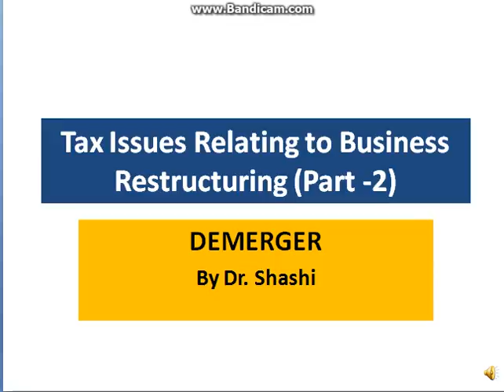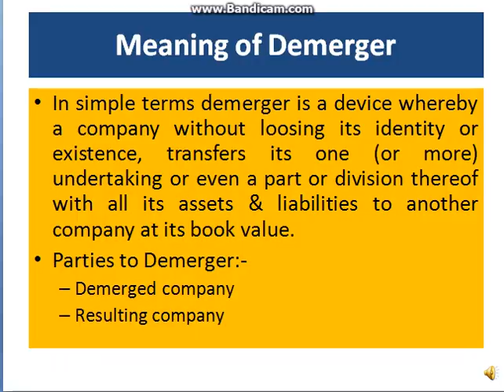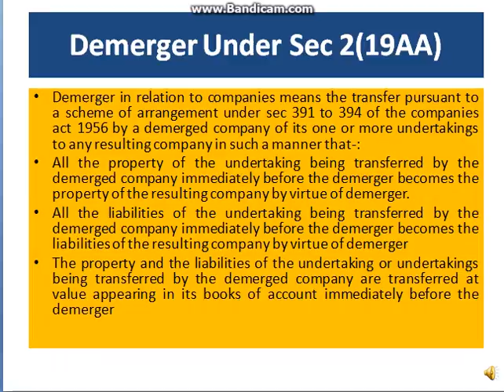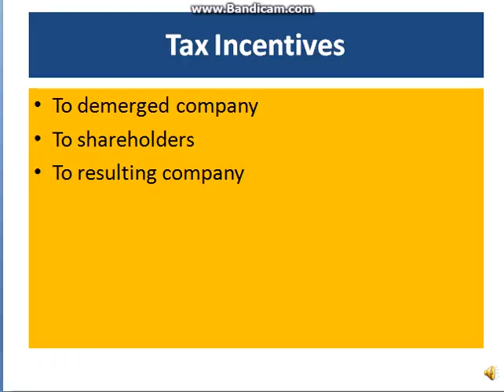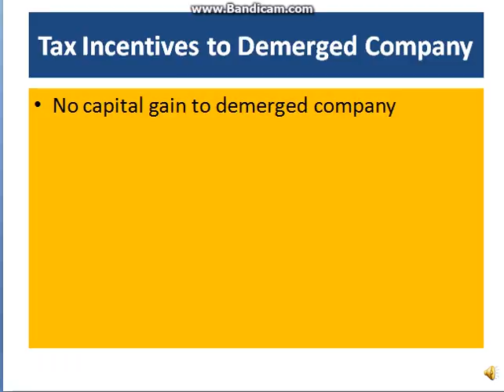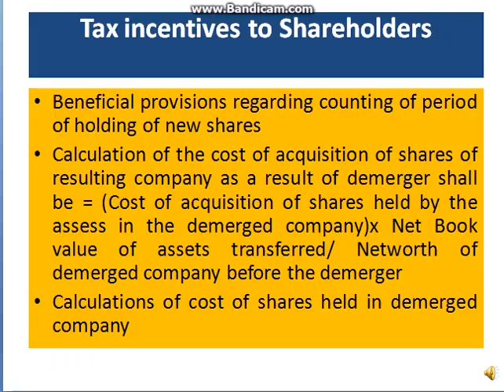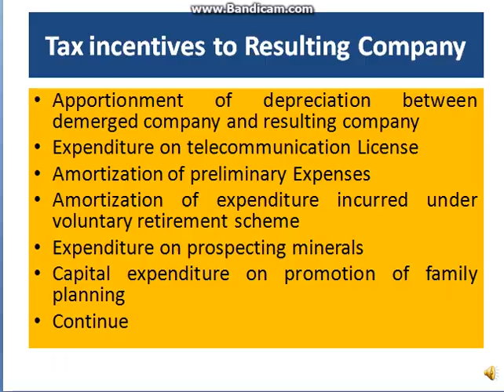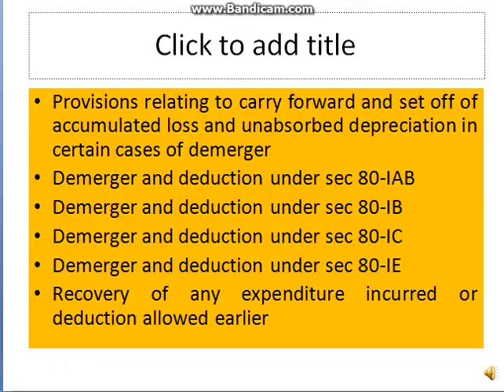Demerger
CTP: 4 Business Restructuring Part II- Demerger
WHAT DO YOU MEAN BY DEMERGER OF COMPANIES ? WHAT ARE THE MAIN TAX PLANNING CONSIDERATION IN THE PROCESS OF DEMERGER OF COMPANIES